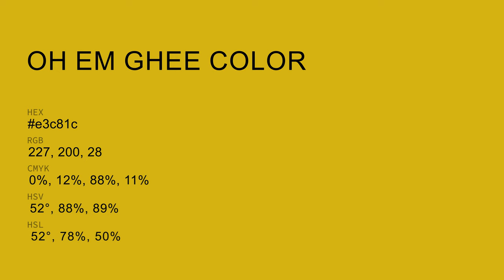Oh Em Ghee color e3c81c hex color - Yellow color - Cool color e3c81c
What color is Oh Em Ghee ? e3c81c hex color - Yellow color - Cool color e3c81c

Hex e3c81c Color Code is also known as Oh Em Ghee color.

Hex e3c81c Color code in RGB color code model is created after adding 89.02% red color, 78.43% green color and 10.98% blue color.
Hex e3c81c Color code in CMYK color (process color) code model is generated after subtraction of 0% cyan, 11% magenta, 87% yellow and 10% black.